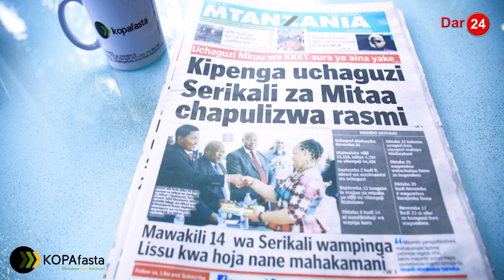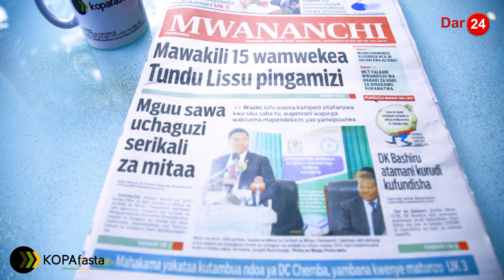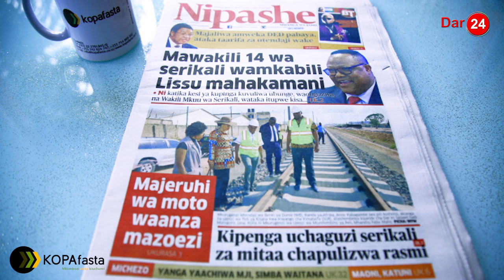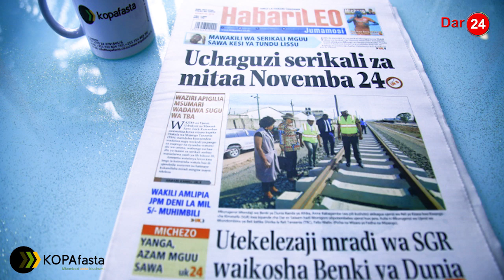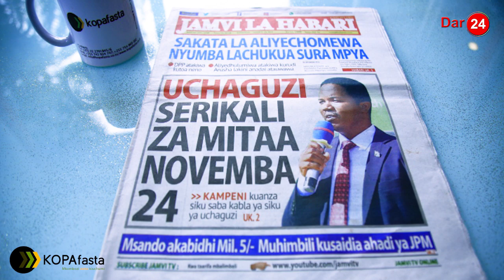Mawakili 15 wamwekea Tundu Lissu pingamizi | Uchaguzi Serikali za mitaa Novemba 24